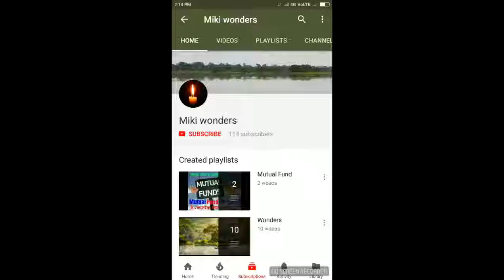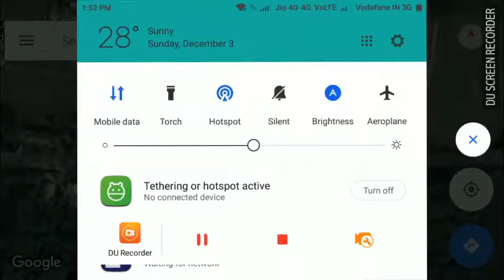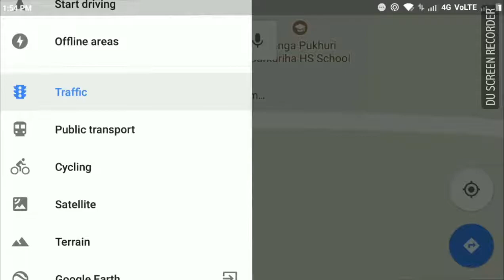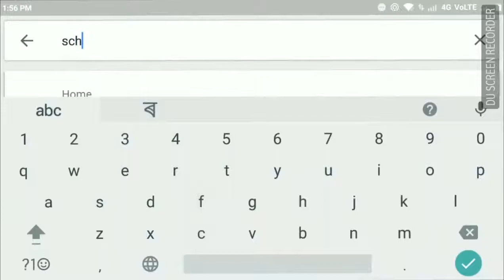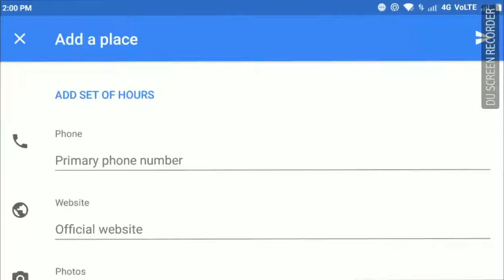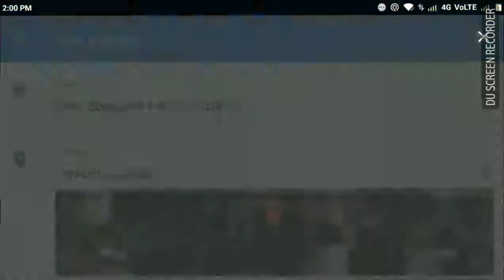Google Map ত ভৰাৱোক আপোনাৰ ঘৰ/দোকানৰ নাম || Android Mobile ৰ সহায়ত || koustav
Google Map ত ভৰাৱোক আপোনাৰ ঘৰ তথা দোকানৰ নাম আপানাৰ হাতত থকা Android Mobile ৰ সহায়ত অতি সহজে ।

Thankyou.